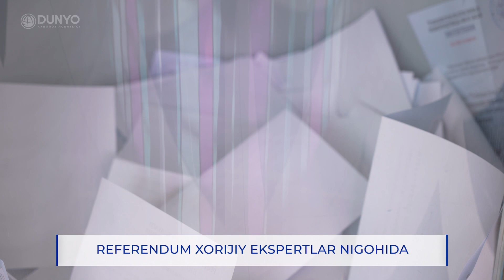Referendum xorijiy ekspertlar nigohida